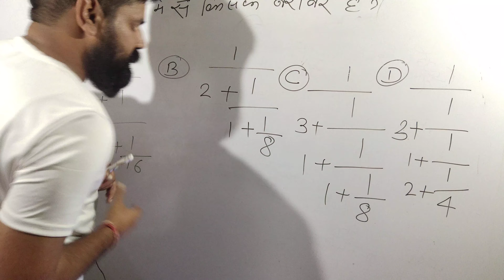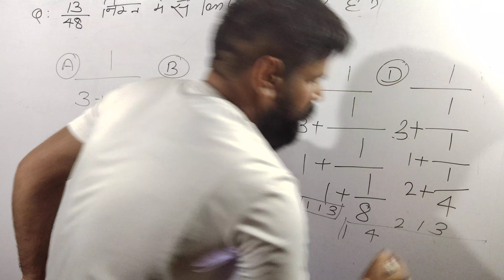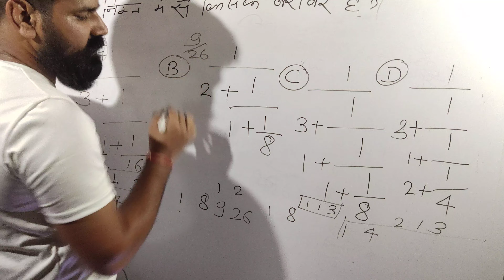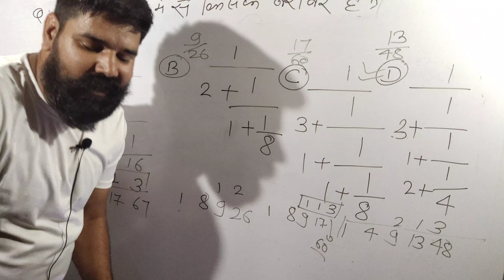मैथमेटिक्स ट्रिक्स फॉर सिंपलीफिकेशन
सिंपलीफिकेशन  पर आधारित प्रश्नो की महत्वपूर्ण ट्रिक